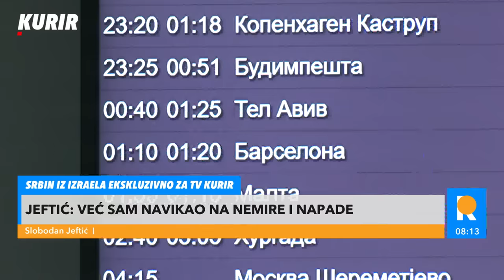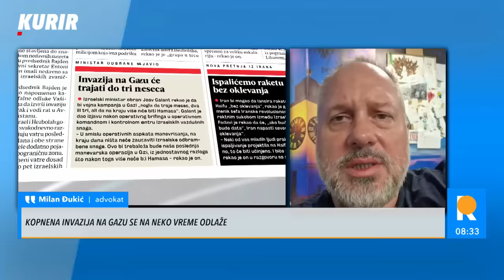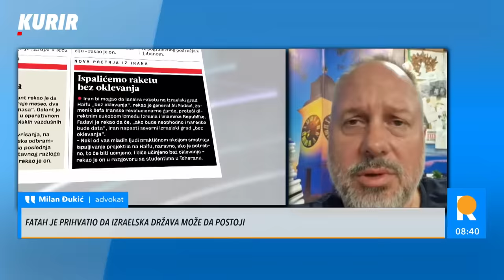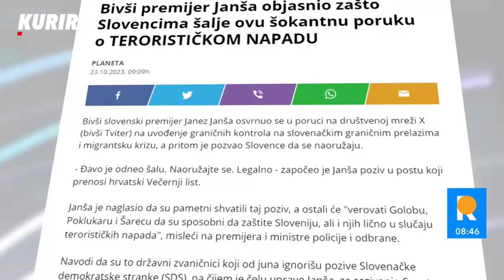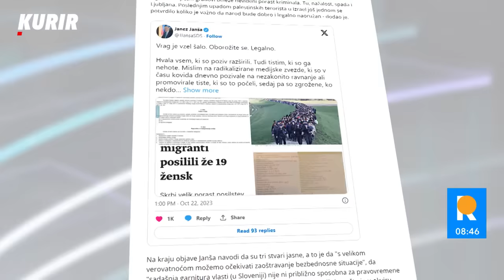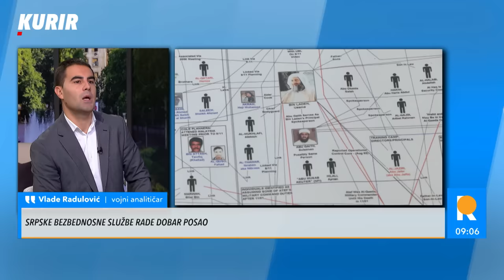Srbin iz Izraela: "CRNJE JE NEGO ŠTO SE PRIKAZUJE U VESTIMA! Neće stati dok NE UNIŠTE HAMAS"